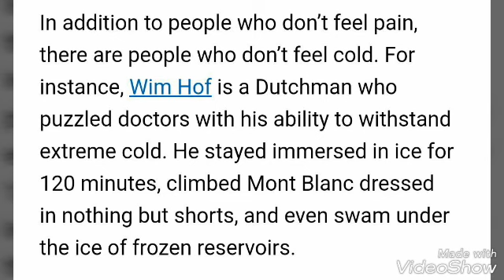5 Most Rare disease